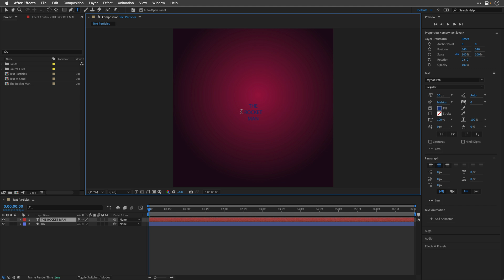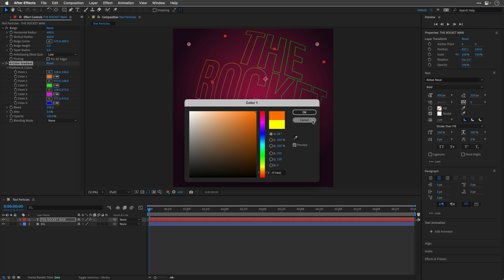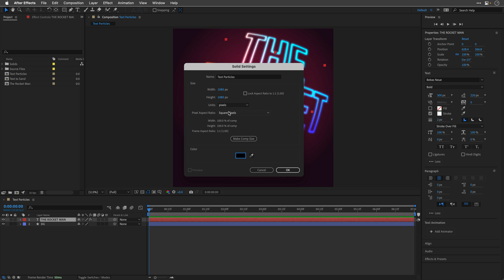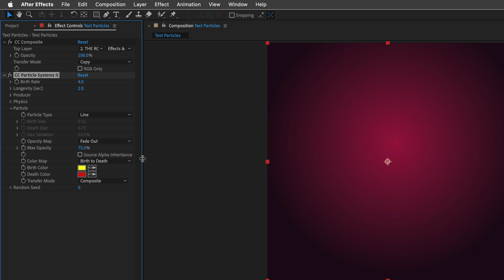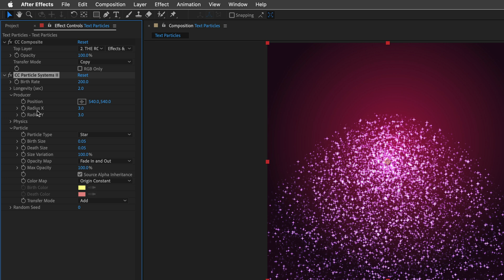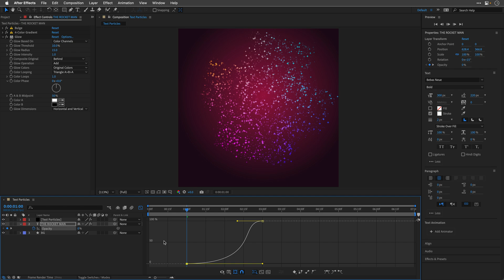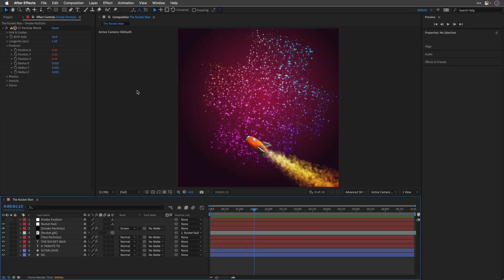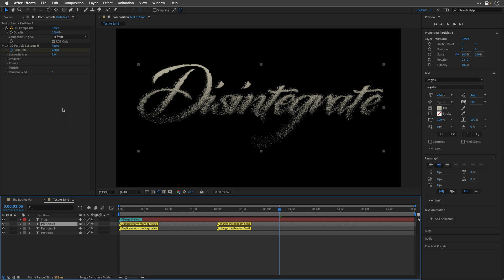How to Turn Text into Particles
Using built in effects to create particles emitting from text and disintegration from text to sand.

00:00 - What you will learn
01:13 - Designing the title
03:50 - Creating the Particles
09:48 - Text to Sand